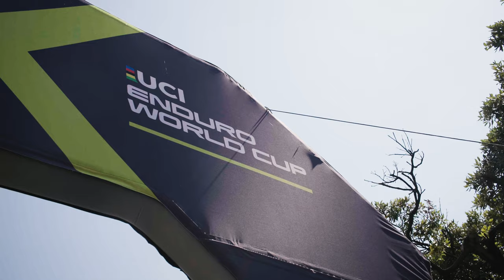First Look At The ECC Prototype!! GASGAS Race Tapes | EP1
Welcome to the first episode of GASGAS Race Tapes. This is our all-access, behind the scenes series of our debut season in the UCI Mountain Bike World Cup. Episode 1 is all about the first look and ride of our prototype ECC eMTB from the preseason test camp in Finale Ligure, Italy.

With the team of Johannes Fischbach, Alex Marin, Alexandre Fayolle, and Simon Carlsson, it’s a busy week of testing with the new prototype ECC, SRAM and DVO powered by WP to get ready for the E-EDR opener in just a couple of weeks time.

GASGAS Bicycles: @gasgas.bicycles
Johannes Fischbach: @johannesfischbach88
Alex Marin: @alex3marin
Alex Fayolle: @alexandre_fayolle88
Simon Carlsson: @simoncarlsson166

GET ON THE GAS!